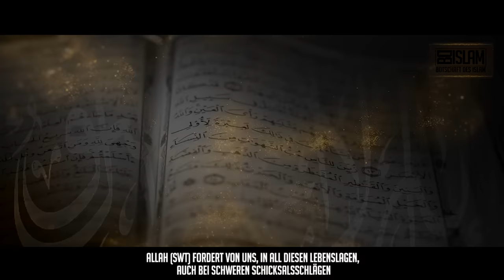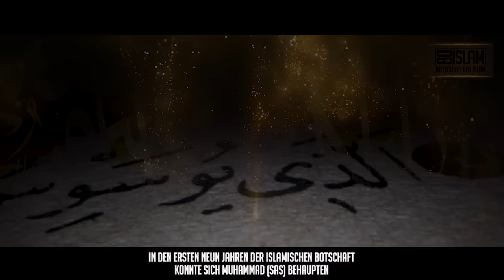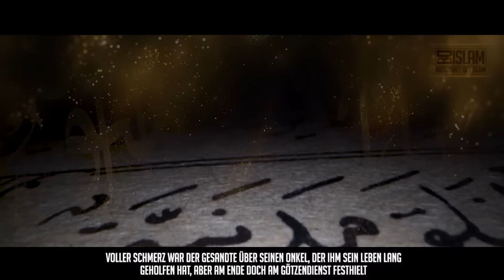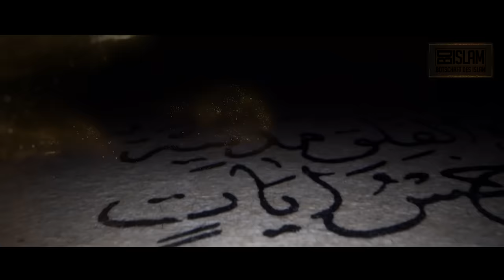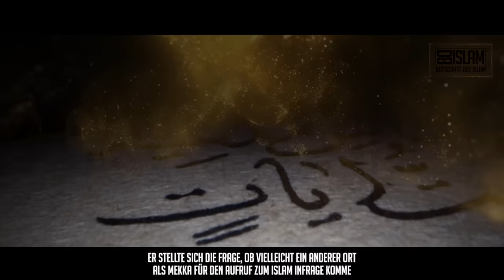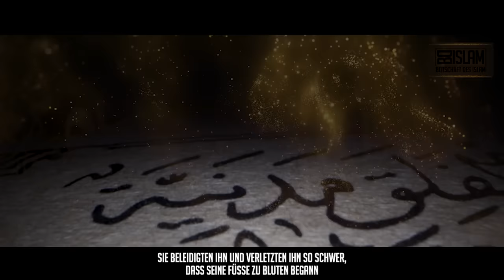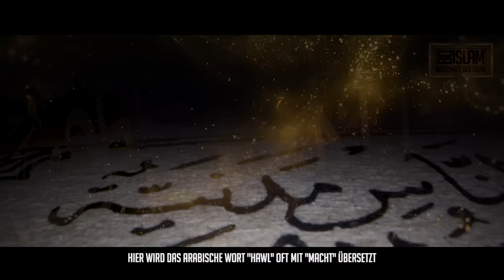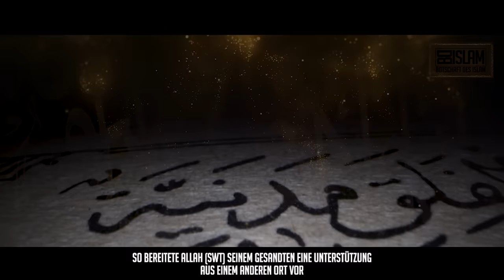Schicksalsweg des Propheten (sas) ᴴᴰ ┇ Episode 1 ┇ BDI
Liebe Geschwister. Wir wünschen euch viel Spaß mit der ersten Episode unseres Ramadan Specials: "Schicksalsweg des Propheten (sas)".  Jeden Freitag Nacht veröffentlichen wir eine Folge.